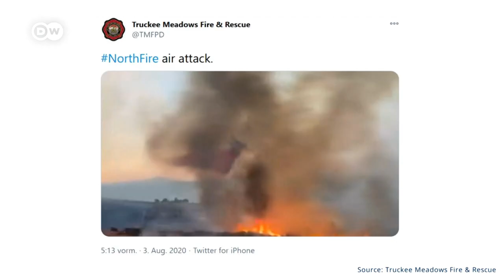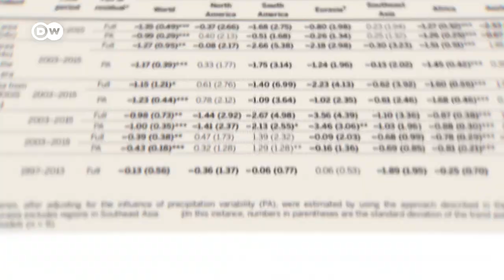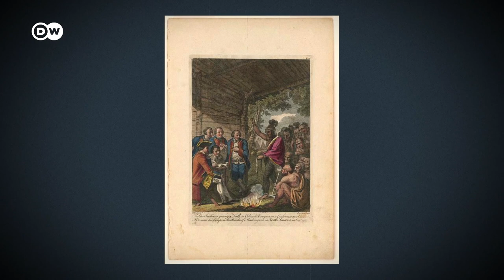We already know how to solve wildfires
California. Australia. Indonesia. Siberia. Brazil. The Democratic Republic of Congo. Wildfires are burning out of control in every continent. They destroy homes and pump out pollutants that hurt us all. So how can we stop them?

With thanks to: Veerachai Tanpipat, Researcher at the Upper ASEAN Wildland Fire Special Research Unit; Christine Eriksen, Senior Researcher in the Risk and Resilience Team at the Center for Security Studies; Edward Alexander, Co-Chair of Gwich'in Council International; and Amy Christianson, Fire Research Scientist at the Canadian Forest Service.

Author: Ajit Niranjan
Video Editor: Frederik Willmann
Supervising Editor: Kiyo Dörrer